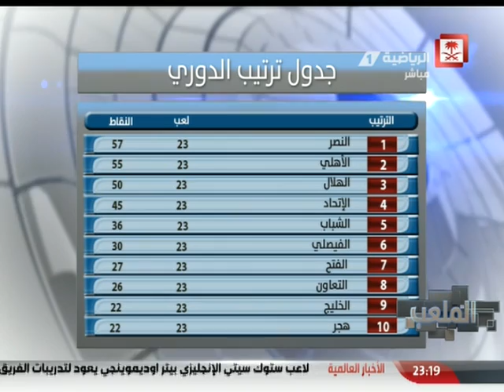Saudi Sport 20150418 فيديو برنامج_الملعب الجزء الأول يوم السبت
فيديو برنامج_الملعب الجزء الأول
ضيوف الحلقة:
- عبدالرحمن الفلاج
- محمد الصدعان
تقديم : بندر الشهري